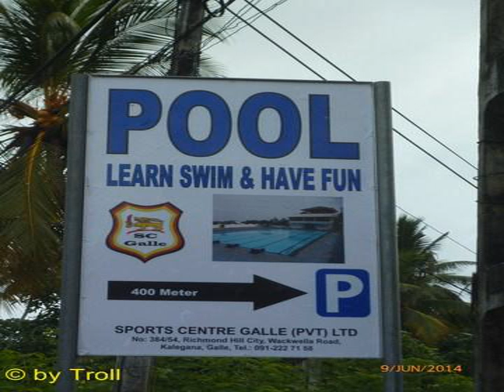SC Galle - Galle - Sri Lanka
SC Galle hotel city: Galle - Country: Sri Lanka

Address: Kalegana, Richmond Hill Gardens 384/54, Wackwella Road; zip code: 80000

Offering an outdoor swimming pool, SC Galle is located just 3.2 km from the famous Galle International Cricket Stadium.  Each air-conditioned room here will provide you with a seating area. Private bathroom comes with a shower.

 -- Le SC Galle est situé à seulement 3,2 km du célèbre stade de cricket Galle International Stadium et possède une piscine extérieure.  Toutes les chambres sont climatisées et disposent d'un coin salon.

 -- Das SC Galle liegt nur 3,2 km vom berühmten Galle International Cricket Stadium entfernt und bietet einen Außenpool.  Jedes der klimatisierten Zimmer verfügt über einen Sitzbereich. Das eigene Bad ist mit einer Dusche ausgestattet.

 -- SC Galle ligt op slechts 3,2 km van het beroemde cricketstadion Galle International en biedt een buitenzwembad.  De kamers hebben airconditioning en een zithoek. De eigen badkamer is uitgerust met een douche.

 -- Dotato di una piscina all'aperto, l'SC Galle vi attende a soli 3,2 km dal famoso Galle International Stadium dedicato al cricket.  Le sue camere climatizzate dispongono di area salotto e bagno privato con doccia.

 -- SC Galle旅馆距离著名的加勒国际板球体育场（Galle International Cricket Stadium）只有3.2公里，设有1座室外泳池。  每间空调客房均设有休息区和带淋浴的私人浴室  SC Galle旅馆设有花园、烧烤设施和露台，提供杂货配送，会议设施和行李寄存服务。客人可以在旅馆内或周边地区骑自行车或徒步远足。旅馆还提供游泳课程和免费停车位。  这间住宿加早餐旅馆距离著名的加勒堡（Galle Fort）和加勒荷兰教堂（Dutch Church Galle）3.

 -- Отель типа «постель и завтрак» SC Galle находится всего в 3,2 км от знаменитого Международного стадиона по крикету Галле. К услугам гостей открытый бассейн.